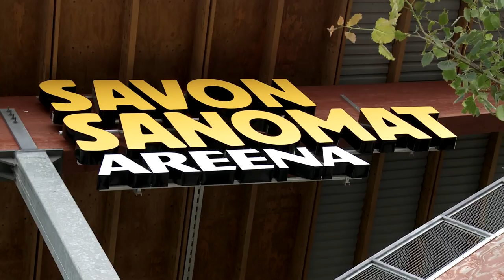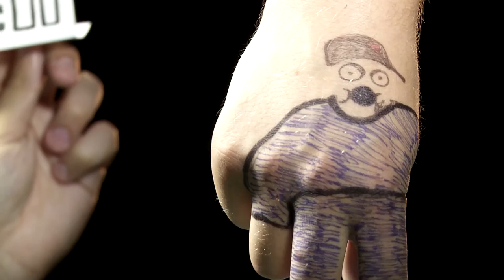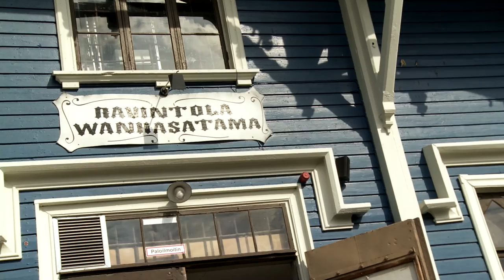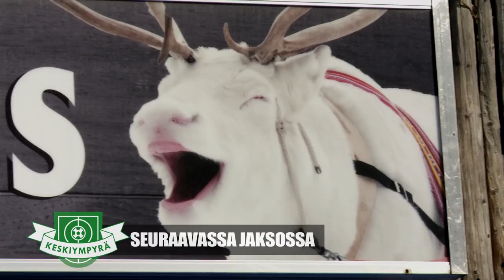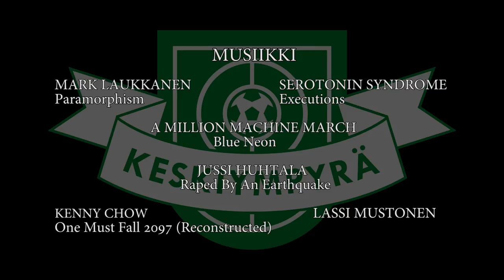Keskiympyrä Tour 11 - KUPS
Keskiympyrä Tourin toiseksi viimeisessä jaksossa tutustumme Kuopioon ja Kuopion Palloseuraan. Tapaamme KuPSin kapteenin Miikka Ilon Puijon tornin huipulla ja maalivahti Tomi Maanojan Kuopion satamassa, Kallaveden rannalla. Mutta mitä ihmettä Kuopion yössä oikein tapahtuu?

Keskiympyrä Tour -sarjassa vieraillaan jokaisella Veikkausliigapaikkakunnalla ja tavataan pelaajia, valmentajia, seuraihmisiä ja faneja. Luvassa on uskomattomia tarinoita, mielenkiintoisia persoonia ja toinen toistaan hienompia jalkapalloseuroja. Suomalainen jalkapalloilu ei ole koskaan näyttänyt yhtä hyvältä kuin nyt.